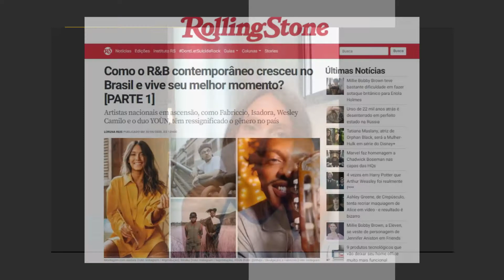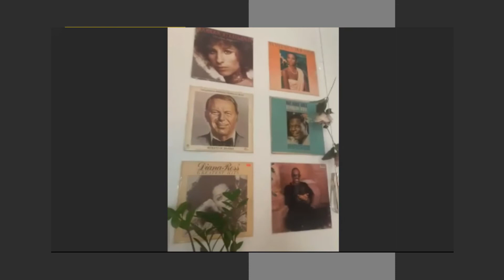ENTREVISTA ISADORA - "Melhor Versão de MIM" - EP "Universo Particular"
O Stereo pop bateu um papo com a Isadora, que lança seu mais novo single "Melhor Versão de Mim", em parceria com o cantor Fabriccio, e que faz parte do seu álbum de estreia, "Universo Particular".
Ela, que já participou dos programas "The Voice Brasil", da Rede Globo, e do "Na Voz Delas", do Canal Bis, falou um pouco sobre suas composições, influências e quem seria sua parceria dos sonhos.